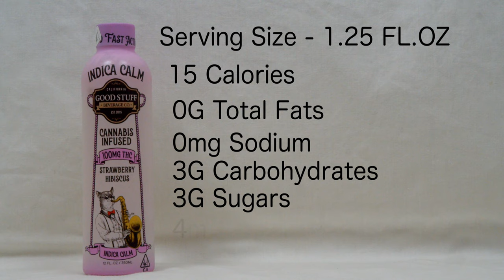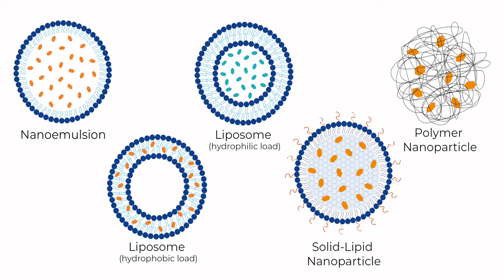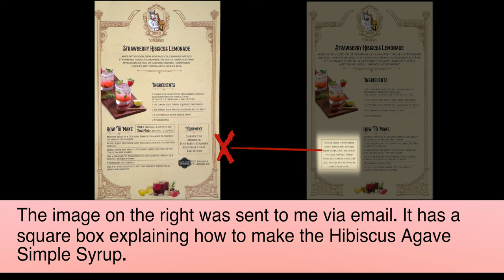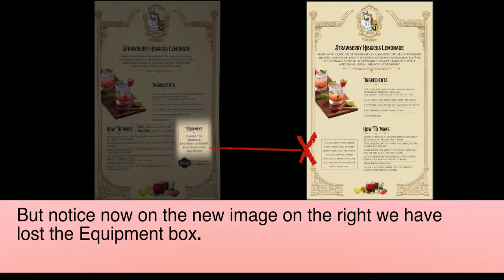The Spirit Inside Ep.5 | Good Stuff Beverage Co. - Strawberry Hibiscus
The Good Beverage Co. offers an alternative "spirit" to traditional alcohol. This CBD drink can be used like would a traditional spirit. This relaxing product delivers more of gently hight versus a buzz. Could this be an alternative or addition to your driving habits? @drinkgoodstuff
Chapters
0:00 Intro
0:50 Stat facts
1:15 History/Informational
4:13 Neat Review
9:11 How to make Strawberry Hibiscus Lemonade
17:18 Review of Strawberry Hibiscus Lemonade
22:35 Outro - Links/Notification/Subscribe
Music
Songs: Drunken Spirit
              The Unknown
              Random Design
              Parallels
              Big Sad Robot
              Glow
Written by: Edgar Vargas
Support link
Bell/Like animation